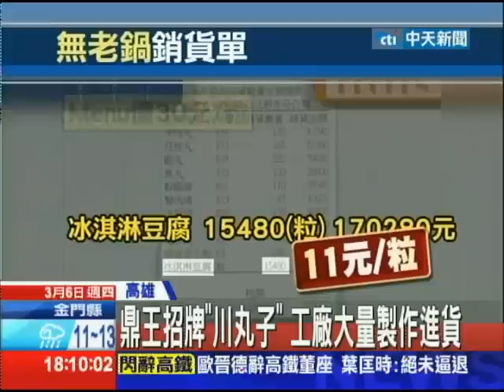20140306中天新聞 招牌「川丸子」、獨門「冰淇淋豆腐」竟買現成貨？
鼎王麻辣鍋湯頭風波持續延燒，如今發現菜單上主打的招牌川丸子，其實是食品廠大量製作、進貨的現成貨，進貨價跟MENU價相比，單賣一份川丸子利潤就有1倍多；而旗下「無老鍋」，標榜失傳百年的獨門「冰淇淋豆腐」其實一點也不獨門，同樣也是向廠商統一進貨的，進價一粒11元，在店裡卻要30元才能吃到。消費者衝著鼎王集團標榜的「獨家口味」上門消費，沒想到吃下肚的，全是跟其他火鍋料沒兩樣的工廠現成貨。